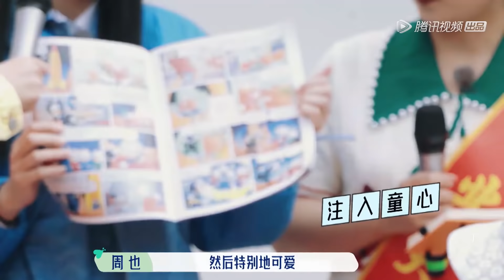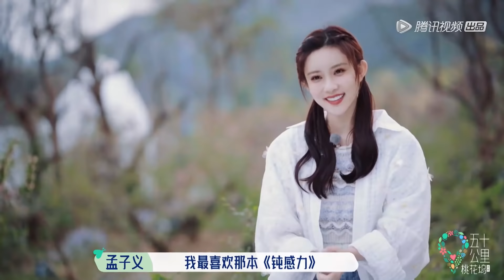开业典礼变吐槽大会！李雪琴辣目洋子吐槽桃花坞，愿称之为今年综艺最精彩片段【五十公里桃花坞】